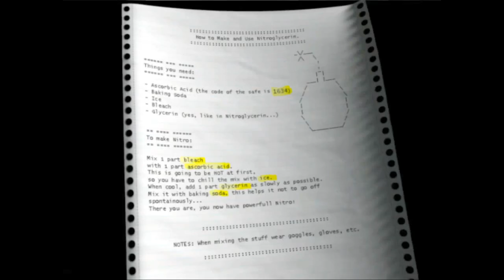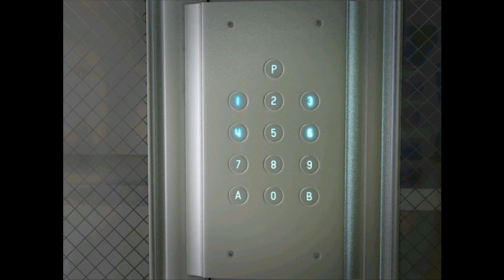【ホラー】Obscure 2 # 04 Kenny 変異 【PC】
病院内に立て篭もった仲間たちは、ダイナマイトを作ったりして病院からの抜け道を探します。
しかし、そこへ怪物と化したKenny が現れました・・・
Stan とShannon が合流です。
Kenny とMei はもう操作できません。。